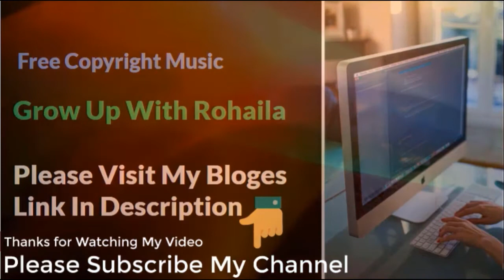Hickory Hollow Free Copyright Music For Contant Creator : Grow Up With Rohaila